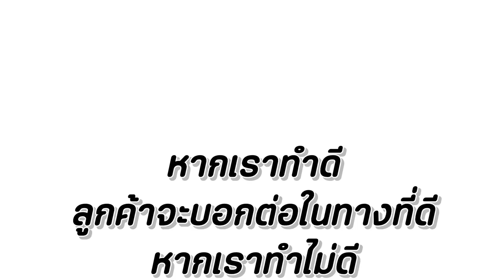แม่ค้า..ปากแจ๋ว หนังสั้น พี่ฟิล์ม น้องฟิวส์ Happy Channel